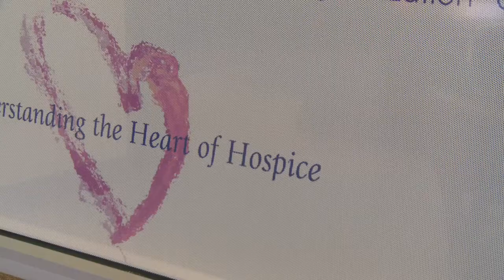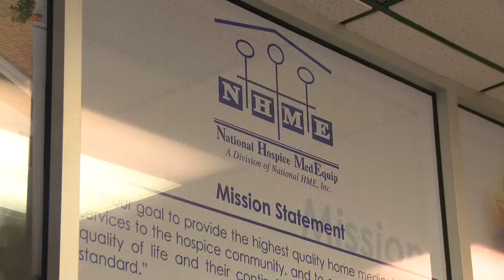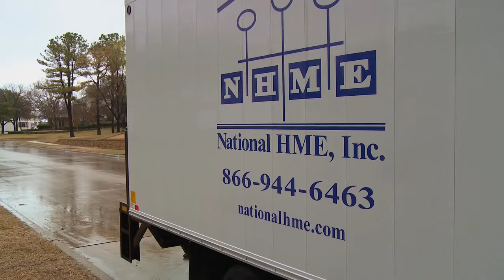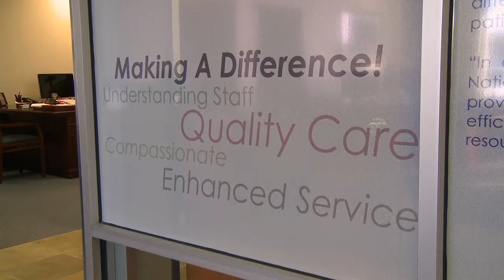Understanding the Heart of Hospice (HD)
We are dedicated to understanding the Heart of Hospice pledging daily to give our best by exercising urgency, compassion, and understanding in everything that we do. National HMEs goal is to impact millions of lives through our service; to partner with quality hospice programs around the world; and to provide patients and their families with the best quality service and medical equipment enabling them to live their lives to the fullest everyday.